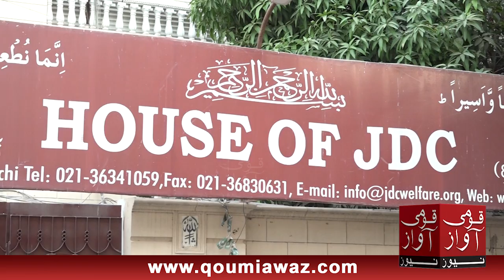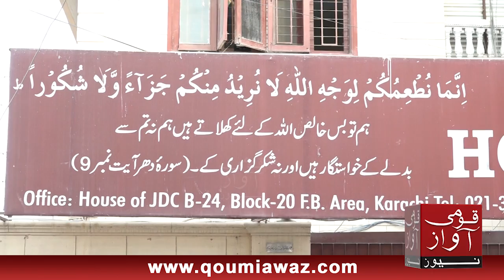Mustafa Kamal Visit House of JDC and Media Talk